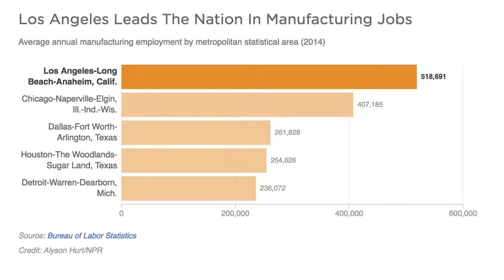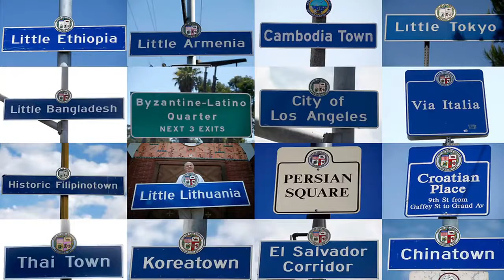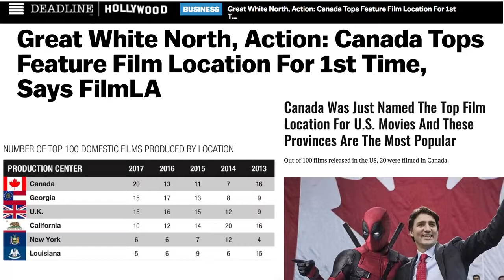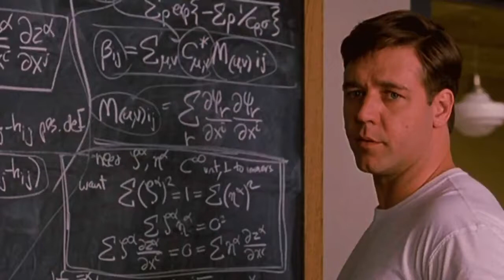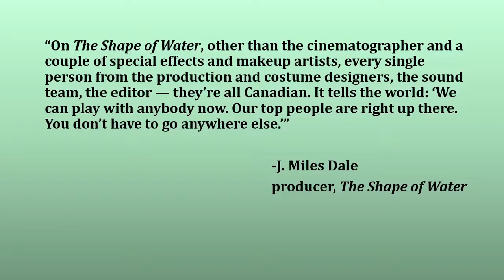James Villeneuve, Consul General of Canada, Los Angeles | September 12, 2018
The Empire Club of Canada Presents:
James Villeneuve, Consul General of Canada, Los Angeles With Toronto to L.A. and Back: The Big Business of Canadian Film and Television

James Villeneuve was appointed Consul General of Canada, Los Angeles in February 2014. He is Canada’s senior representative in Southern California, Arizona and Nevada. Prior to his appointment, Mr. Villeneuve worked for Anheuser Busch InBev, the world’s largest brewing company and the parent company of Labatt Breweries, for more than 27 years. He started with Labatt in Toronto in sales and marketing and was later transferred to Vancouver, where he was regional director of government affairs for Western Canada.

In 1995, Mr. Villeneuve returned to Toronto to manage Labatt’s rebranding initiative and to run the company’s corporate and sports properties. He later became director of corporate affairs and then vice-president of corporate affairs for Canada.

From 2007 to 2009, Mr. Villeneuve worked in Brussels to lead InBev’s global corporate affairs practice. After InBev purchased Anheuser Busch in 2009, Mr. Villeneuve moved to St. Louis to lead the company’s North American corporate affairs department. Mr. Villeneuve has served on many boards during his career, including the Toronto Economic Development Commission, the Metro Toronto Convention Centre, the 2008 Toronto Olympic Bid, the Granville Island Trust, the Association of Canadian Advertisers, Carleton University, The Canadian Club, Teach for America, the United Way and the Regional Chamber and Growth Association in St. Louis.

He received a Bachelor’s degree from Carleton University in 1985. Mr. Villeneuve is married to Kim Walker-Villeneuve and they have two children, Grace and Andrew.

Speaker:
James Villeneuve, Consul General of Canada, Los Angeles